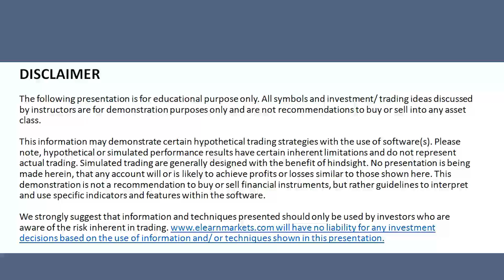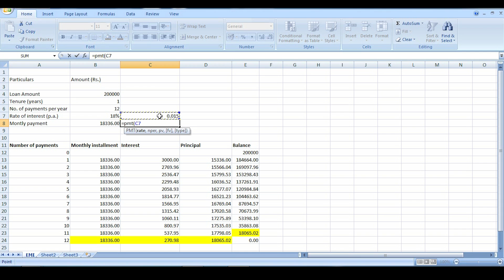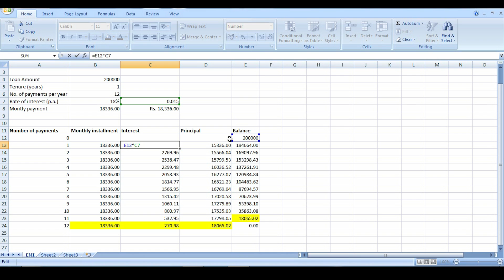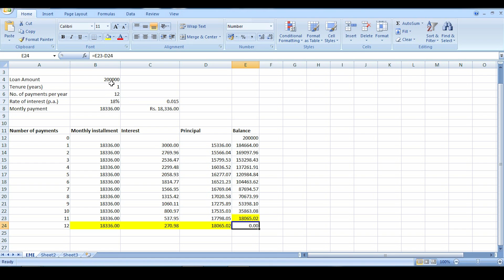Calculation of EMI in Excel sheet: A Complete Understanding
Learn how to calculate EMI using excel sheet for any kind of loan you take. From home loan to car loan and personal loan you can find out your EMI amount using excel formulas.

Call at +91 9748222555  for more details

This video will teach you PMT formula in excel which is used to calculate value of EMI very easily. This can be done by beginners with minutes by just knowing about the amount of loan take, the duration and rate of interest - fixed or floating, with or without moratorium.